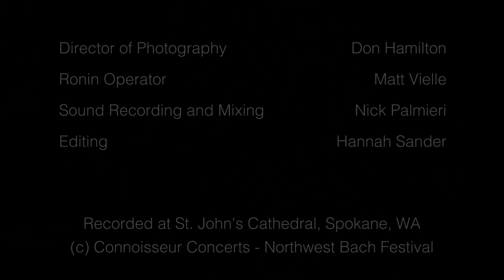Zuill Bailey J.S. Bach Suite for Solo Cello No. 2 Prelude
Zuill Bailey, Artistic Director of Northwest Bach Festival, plays J.S. Bach Suite for Solo Cello No. 2 in D minor Prelude Live in St. John's Cathedral, one of the festival venues.